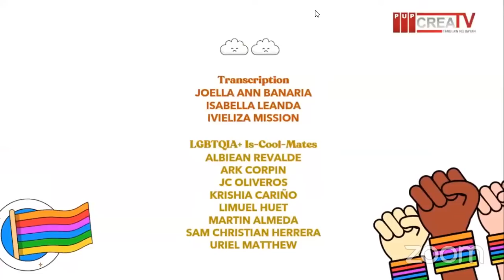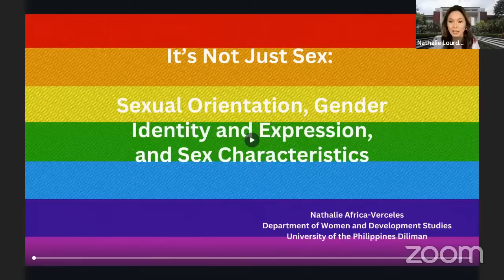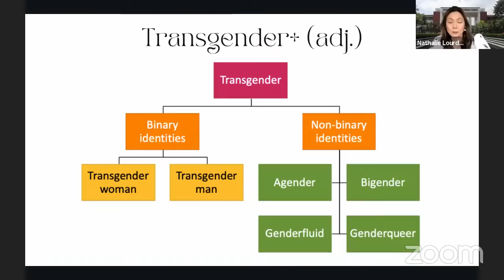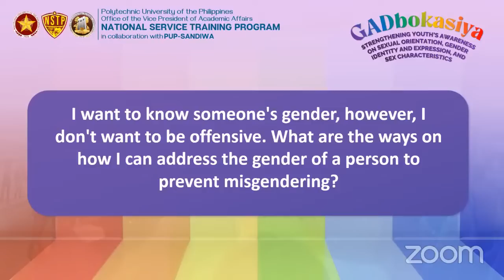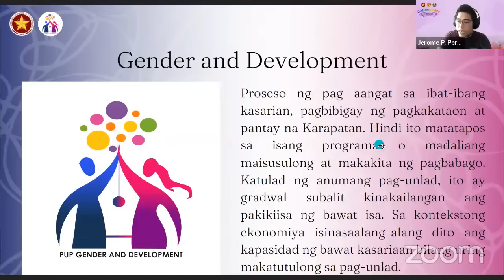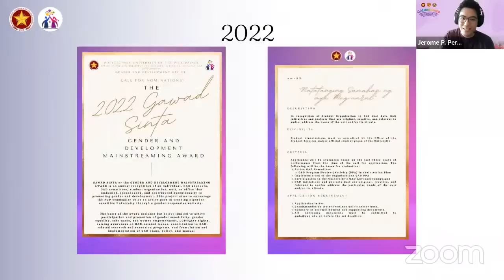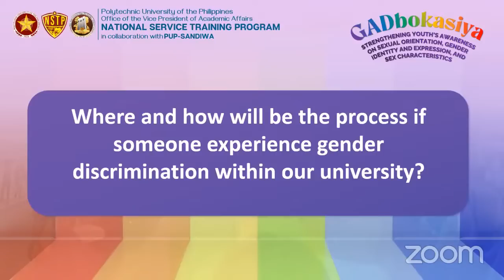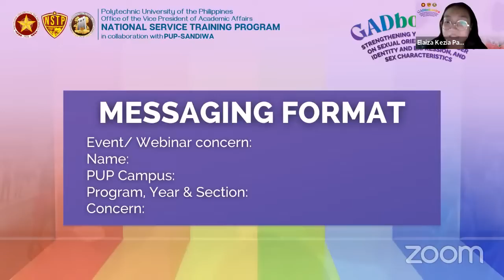GADbokasiya: Strengthening Youth's Awareness on SOGIESC